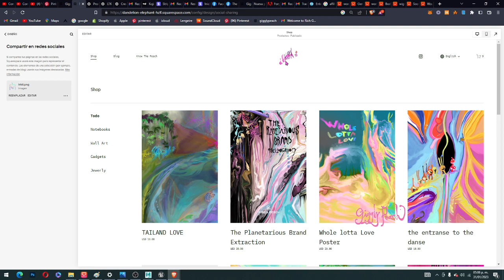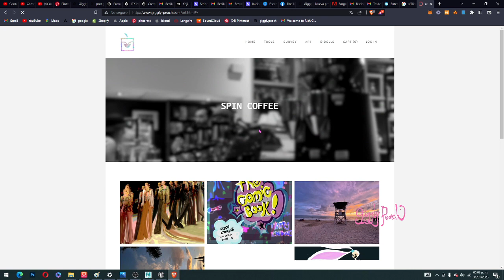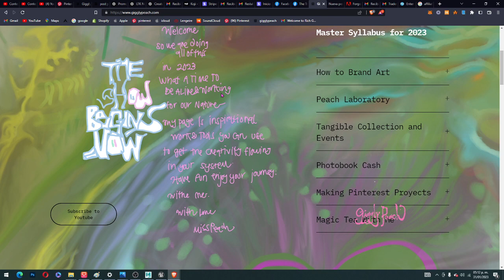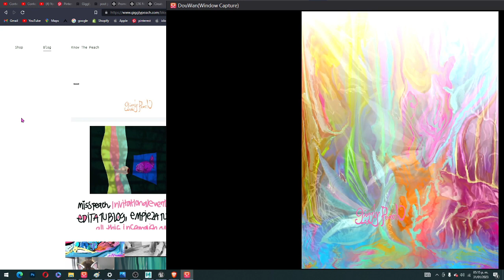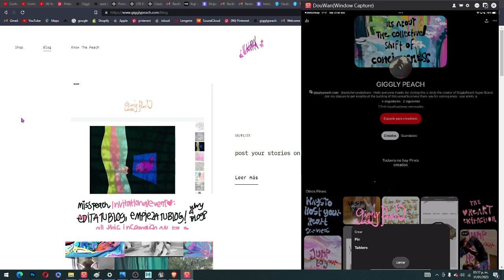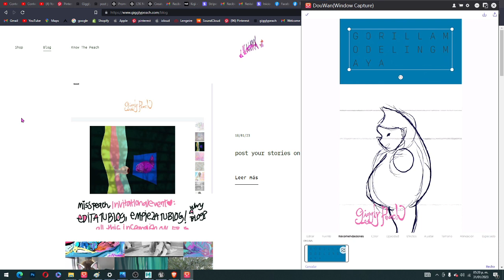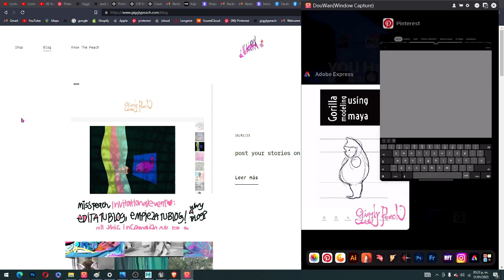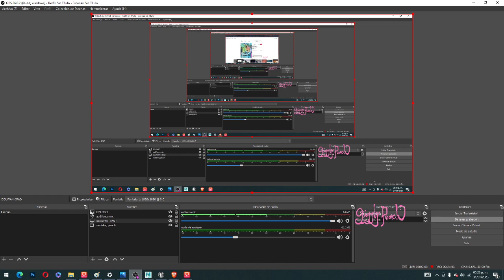Make a Pinterest Pin Like this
Hi guys so I wanted to show you my webpage lately and I made a Pin in front of your eyes so you guys check how, and make sure you place the links you want your pins to go to with ease and grace.
if you want to go direct to the Pinterest pin creation go to minute:
 11:58
The absolute Tools I use
are my pc
my Ipad
obs
apps: creative express and maybe sketchbook when I drew the gorilla

page